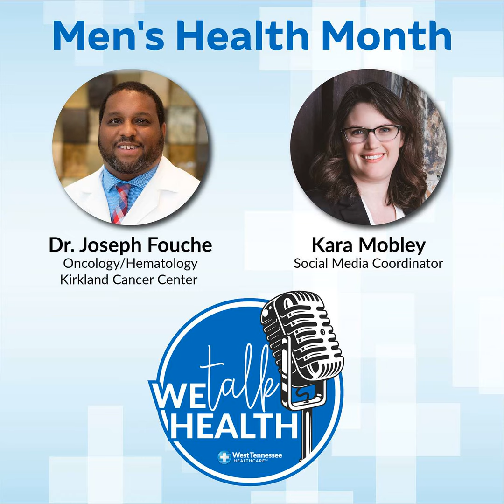Men's Health Month - Prostate Cancer Screenings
Dr. Joseph Fouche discusses all things Men's Health Month in this episode of the We Talk Health Podcast.

We talk about prostate cancer screenings, how genetics play a role and how treatment plans differ from patient to patient.

Guest:
Dr. Joseph Fouche
Hematology/Oncology, Kirkland Cancer Center

Host:
Kara Mobley